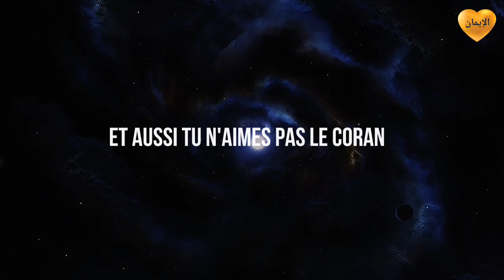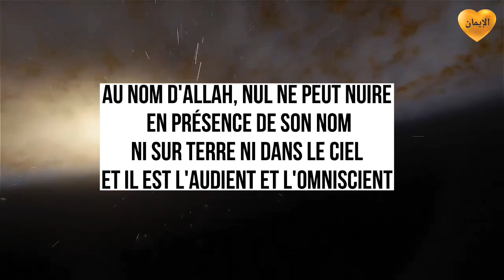Si tu vois ça dans ton RÊVE, sache que quelqu'un t'a ENSORCELÉ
Genre: Épreuve, Protection, mauvais œil, Ruqyah

TITRE:  4 SIGNES QUE QUELQU'UN
 TA FAIS DU SIHR (SORCELLERIE)

Lien de la vidéo : 4 SIGNES QUE QUELQU'UN
 TA FAIS DU SIHR (SORCELLERIE) https: //youtu.be/n7KWoPW16lQ

Âmine 🤲